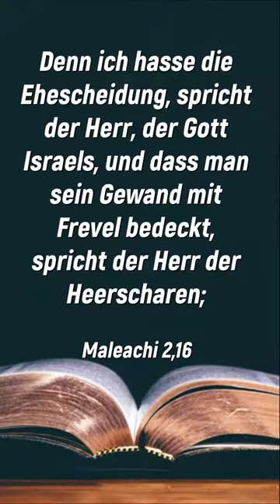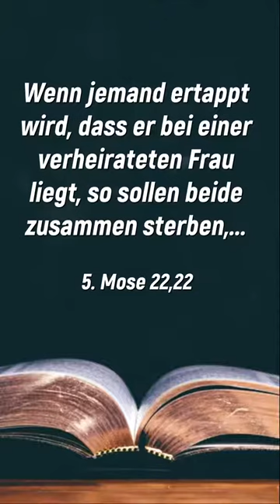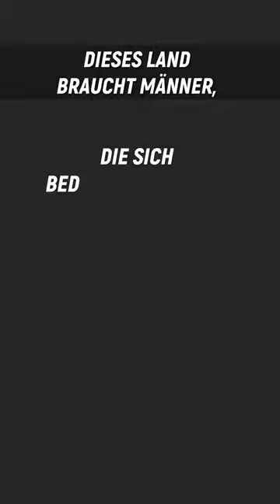Was Deutschland am meisten braucht! (Predigt: Wehe der sündigen Nation)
➡️ Du bist gerettet? Erfahre hier, was die nächsten Schritte sind, die du als neuer Christ​ gehen solltest